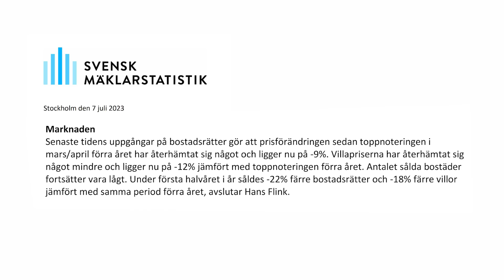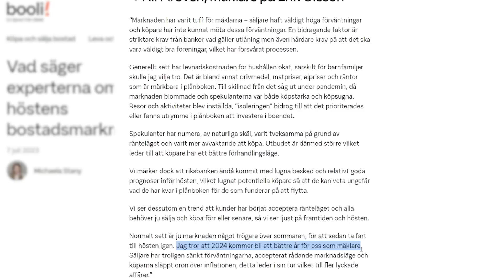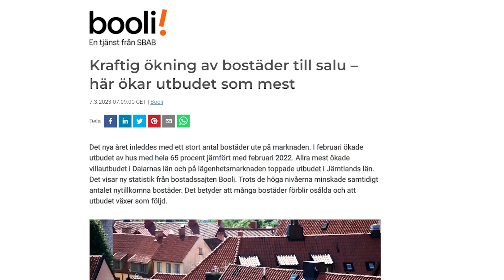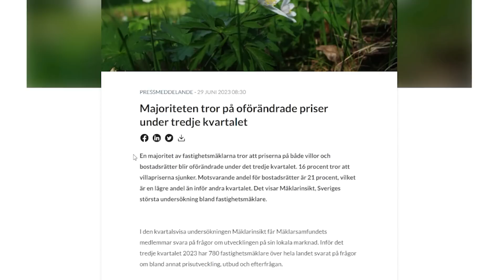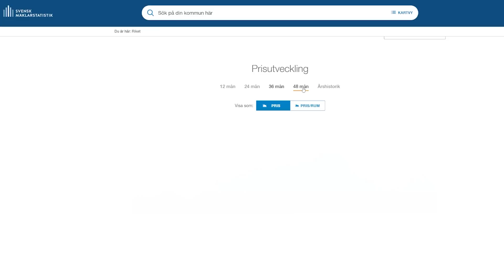DÅ sjunker bostadspriserna ännu mer (...HELT oundvikligt?)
Vad tror ni om bostadsmarknaden? Någon som sitter på någon spännande data/tanke? Let me know :)

All musik från KUNGEN San, in och kolla hans spotify här!

💰 Lysa: Investera i aktier och fonder genom fondroboten Lysa och använd gärna betalda samarbetslänken nedan så får jag in en tvåhundring när du registrerar dig (6 månaders rabatt på fondavgiften och GRATIS att göra konto)

Tänk som alltid på att Investeringar i värdepapper, fonder och kryptovalutor alltid innebär en risk. En investering kan både öka och minska i värde och det är inte säkert att du får tillbaka det investerade kapitalet. Kom ihåg att de kryptovalutor, fonder och aktier som jag eventuellt nämner i mina avnistt aldrig ska ses som en direkt rekommendation eller råd - jag uppmanar er att alltid att läsa på själva innan ni investerar! Detsamma gäller med spekulationer kring räntehöjningar och privatekonomi. Vad som helst kan hända. Ta ansvar för din egna ekonomi.